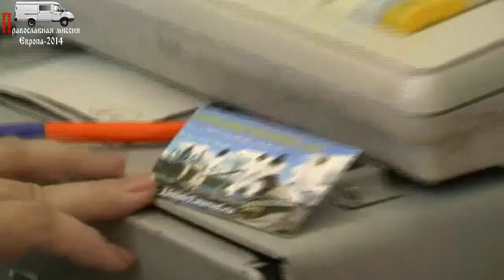Встречи в Нижнем новгороде. 02.07.2014